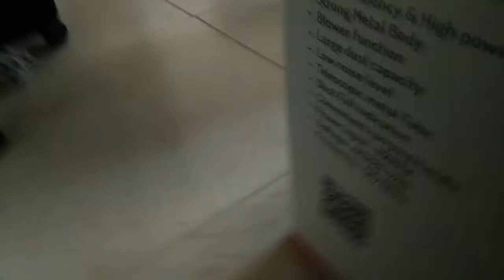Dodge ball by summer kids very much funny